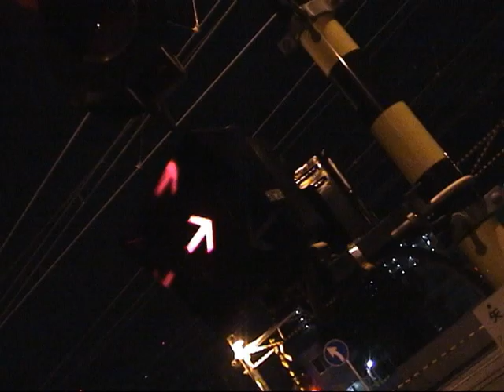Mystery Witness News 怪奇目撃ニュース「踏切中年」前半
あなたの身近にある奇怪にして不可解、奇妙にして不気味な事象、陰惨な事件、凄まじい怨念、祟り、呪い、怪奇心霊現象
【怪奇心霊現象シリーズ台本閲覧ブログ】